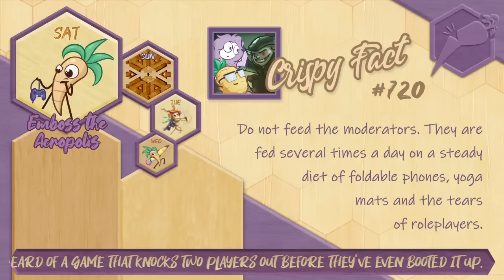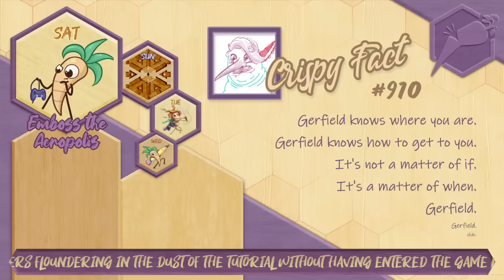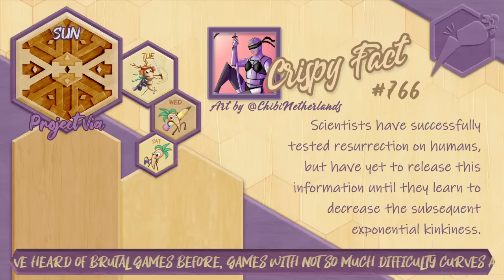Across the Obelisk ~ Part 1 ~ Pig-in-a-Pope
So... what does anything do again?

Featuring DarkSunRebel.